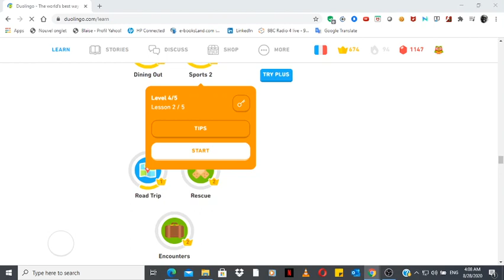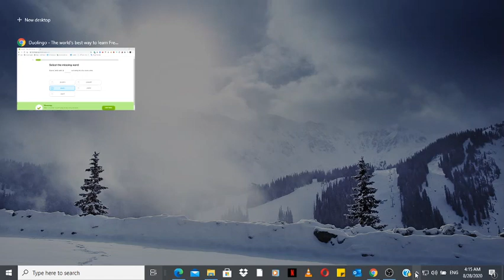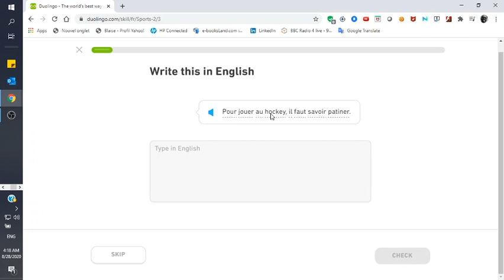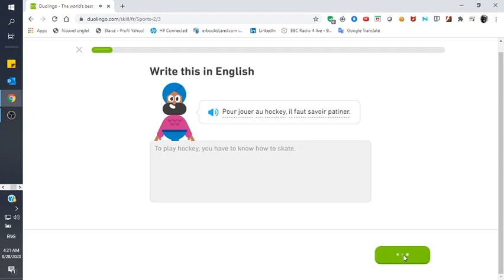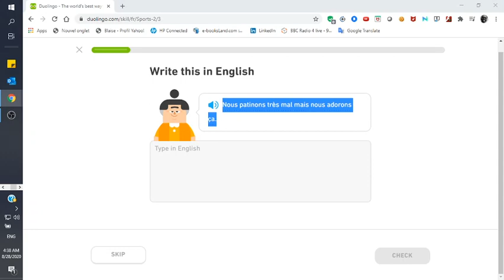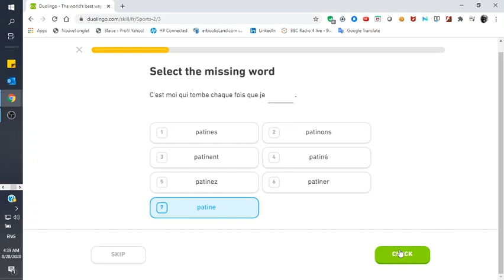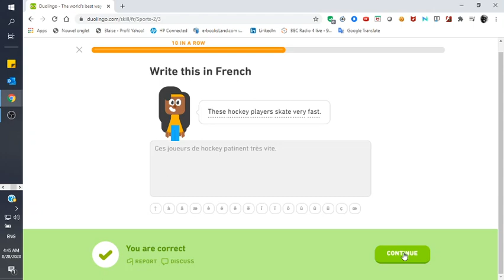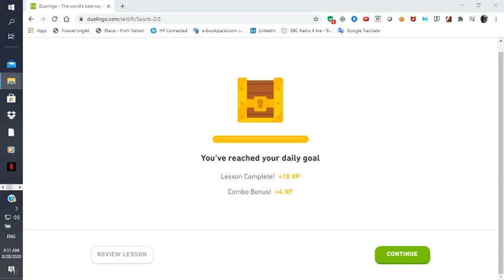How to solve Duolingo languages puzzles Sports 2/3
In this video you will learn how to solve French-English puzzles solved with fun and easily.
happy learning by solving duo-lingo puzzles, solve it every day 1-5 mins !